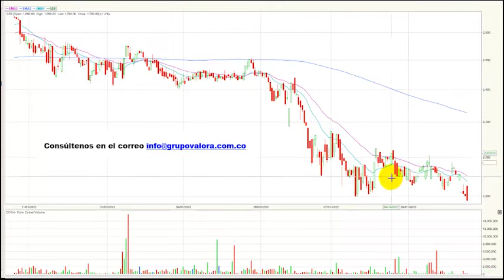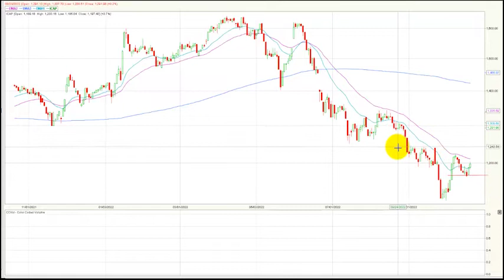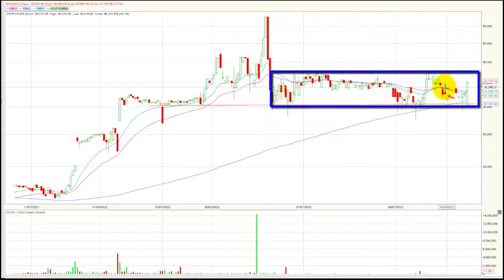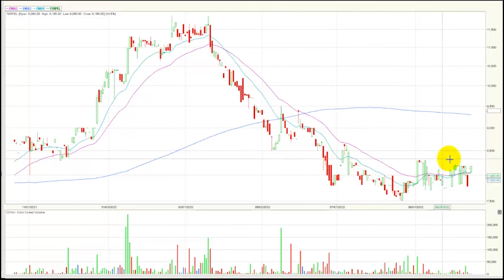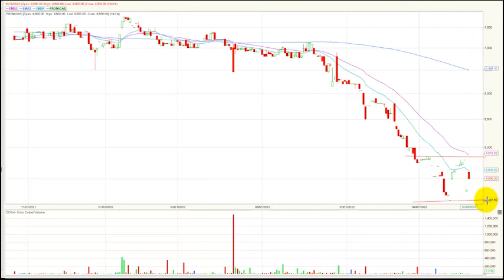BHI y Grupo Bolívar las más destacadas del día octubre 20/22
El índice msci colcap de la Bolsa de Valores de Colombia finaliza la jornada en 1.197,40 puntos marcando una variación positiva de + 0.73 %. El acumulado anual del índice se conserva negativo y marca una variación (YDT) de –15.14%.
Desde nuestra perspectiva técnica el índice msci colcap comienza una tendencia bajista en el marco de tiempo diario.  La zona de soporte quedaría establecida en los 1.165 puntos, un nivel que se estructura a en los últimas dos jornadas. En cuanto a su primera resistencia se ubica en los 1.240 puntos, lo que antes era su soporte técnico se convertiría en una zona de resistencia.
Al finalizar la rueda de negocios el mercado de acciones colombiano registró un volumen diario de operaciones de $ 75.947 millones, mostrando una importante variación positiva de + 38.3 % con respecto a la jornada inmediatamente anterior cuando se movilizaron $ 54.897 millones.  Los volúmenes superan el promedio de los últimos 20 días que hoy se ubica en los $43.300 millones.
Los tres títulos más activos en temas de volumen durante la rueda de negocios fueron: La petrolera estatal ECOPETROL (ECOPETROL + 2.84%) se ubica en primer lugar en este ítem movilizando $28.640 millones al finalizar el día y vuelve a ubicarse sobre niveles de $2.300. En el segundo puesto encontramos las acciones del Banco Davivienda (PFDAVVNDA + 2.49 %) que negociaron $10.545 millones. Finalmente, en la tercera casilla tenemos los títulos de Bancolombia preferencial (PFBCOLOM + 1.19%) que transo un monto de $9.711 millones.
En una jornada donde se presenta una valorización para el índice msci colcap , los títulos de Grupo bolívar (GRUBOLIVAR) subieron 7.37% y se convirtieron en el activo con mejor comportamiento al finalizar el día.  La lista continua por las acciones de Grupo Sura (GRUPOSURA) que aumentaron 6.13%. Finalmente, encontramos los títulos de Grupo Argos (GRUPOARGOS) que suben 4.59%.
Las acciones ordinarias de Grupo Aval (GRUPOAVAL) caen 8.94% y se ubican como el activo más castigado de la jornada.